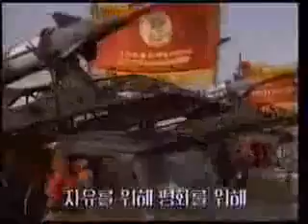North Korean Military